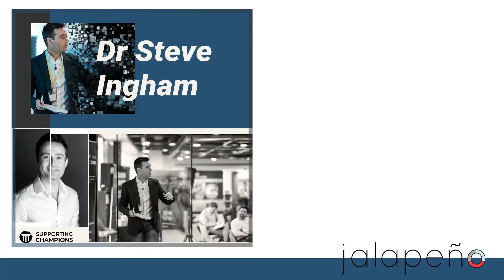Introduction of Dr Steve Ingham. Performance Scientist